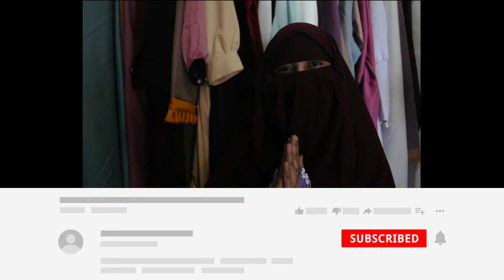PUSAT DISTRIBUTOR ABAYA & HIJAB PREMIUM⭐⭐⭐⭐⭐Model Baju Muslim, Hijab, Abaya, Gamis Syar'i Terbaru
Model Baju Muslim, Hijab, Abaya, Gamis Syar'i Terbaru .
Cara Jadi Distributor Abaya Premium ⭐⭐⭐⭐⭐ 5 stars! KABAR GEMBIRA!!
PELUANG MENJADI DISTRIBUTOR TUNGGAL DI KOTA ANDA
⭐⭐⭐⭐⭐ 5 stars!
KESEMPATAN TERBATAS
1 DISTRIBUTOR & 35 AGEN TIAP KOTA KABAR GEMBIRA!!
⭐⭐⭐⭐⭐ 5 stars!
KESEMPATAN TERBATAS
1 DISTRIBUTOR & 35 AGEN TIAP KOTA

Hanya dengan modal kecil Anda bisa usaha Toko Abaya & Khimar , lengkap dengan seluruh perlengkap untuk jualan (spanduk , website, Tools Penjualan dll), serta support pameran dan ada juga kelas bimbingan untuk Pemula.. Semua sudah tersedia lengkap, Anda tinggal jualan saja. Segera buka di kotamu dan nikmati keuntungan besar dari Bisnis Busana Muslim
Paket Distributor pembelanjaan awal mulai dari 50 jutaan

Anda yang bergabung menjadi
Distributor Tunggal Alaidrous indonesia, maka anda akan mendapatkan fasilitas profesional :

✅ DISTRIBUTOR , PABRIK LANGSUNG
✅ KUALITAS PREMIUM & TERLARIS
✅  UPDATE PRODUK PERMINGGU
✅  Support PAMERAN & MARKETING
✅ Akan dimasukkan ke Platform MENTORING PREMIUM
✅ BIMBINGAN kelas online selama 12 bulan kedepan
✅  Dapat MATERI EKSKLUSIF BISNIS HIJAB ( Offline & Online ) GRATIS
✅ Dapat BONUS Bulanan & Reward Tahunan

Alaidrous Indonesia merupakan salah satu brand khimar,abaya, hijab berkualitas premium yg telah berpengalaman sejak tahun 2007 yang sedang heboh saat ini, telah di buka peluang Agen Distributor untuk 1 distributor dalam 1 kota

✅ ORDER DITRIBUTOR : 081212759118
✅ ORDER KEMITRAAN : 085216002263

Entertainment Wanita muslimah identik dengan pakaiannya yang menutupi aurat. Saat ini Sudah satu tahun ini Abaya menjadi sangat trend baju, busana muslim dalam 1 Satu Tahun belakangan ini, Abaya hadir dengan berbagai desain model dan motif premium , supaya para wanita muslimah tidak bosan dengan model pakaian yang mereka kenakan.

Bagi Anda yang belum memilikinya, Anda tidak perlu repot-repot pergi ke timur tengah untuk membeli abaya. Karena saat ini abaya sudah banyak dijual di toko-toko pakaian terdekat atau anda juga bisa membelinya secara online di marketplace atau online shop.

Saat ini abaya sudah tidak asing lagi di mata dunia. Karena perkembangan dunia fashion yang begitu cepat, akhirnya banyak designer yang memodifikasi abaya dengan berbagai model. Sehingga abaya sudah tidak hanya menjadi tradisi wanita timur tengah saja, tapi juga menjadi konsumsi fashion seluruh dunia.

Peminat abaya saat ini sudah sampai ke Eropa, Asia dan beberapa negara di Amerika. Di Indonesia sendiri, Abaya biasanya digunakan untuk acara-acara pesta pernikahan, pengajian, dan lain sebagainya. Adapun alasan mereka memakai abaya adalah karena abaya pakaian islami yang simple, elegan dan menutup aurat.

Abaya

Abaya model nya sangat simpel hanya ada lis yang bermotif sepanjang sisi pakaian, kecuali pada bagian bawahannya yang dibiarkan apa adanya. Ketika Anda menggunakan abaya model ini, disarankan untuk memakai dalaman yang berbeda warnanya,

Desain cutting abaya lebih ramping, A-Line atau Umbrella Line. Warna spesialis abaya adalah hitam, bahan yang digunakan juga bahan khusus untuk abaya, seperti Jet Black, Super Black atau bahan lain yg sejenis. Abaya identik dengan warna hitam, namun saat ini sudah beragam warna dan beragam pula modelnya. Sedangkan aplikasinya beragam mulai dari renda, bordir bahan yang sesuai dengan desain model yang ada.
Abaya Premium Designs Modern & Stylis

Untuk kamu pencinta model baju abaya & gamis syar'i dengan potongan simpel, abaya & gamis syar'i model lurus yang satu ini bisa jadi andalan yang tepat untukmu. Model abaya & gamis syar'i yang satu ini bisa sekali dijadikan pakaian saat ingin tampil kasual hingga formal kondangan.

Untuk hijabnya, pilihlah warna hijab yang senada dengan abaya & gamis syar'i pilih juga yang hijab syar'i jumbo,
Namun untuk yang masih remaja Bisa juga, kamu juga bisa styling hijab segi empat jumbo dengan gaya menumpuk hijab untuk tampilan yang lebih formal.

Ada banyak manfaat Anda memakai abaya. pertama Anda akan tampil lebih elegan, lebih percaya diri, dan aurat lebih terjaga. Abaya juga bisa memberikan aura kecantikan tersendiri sehingga saat suami melihat Anda bagaikan melihat bidadari yang turun dari langit. Jadi bagi Anda yang belum memiliki abaya satu pun, kami sarankan segera membelinya. Dan bagi yang sudah punya satu, silahkan cek model abaya di bawah ini, siapa tahu Anda kepincut untuk membelinya.